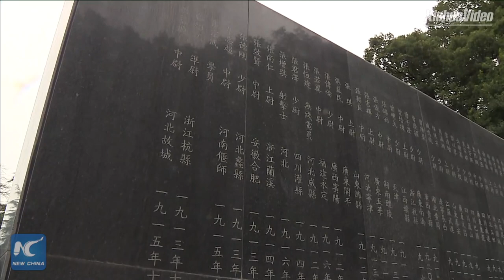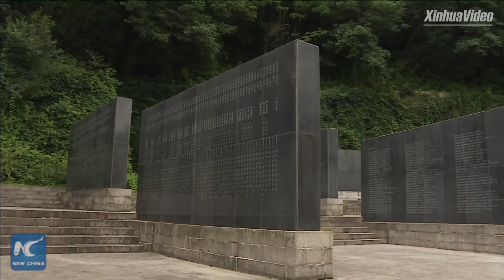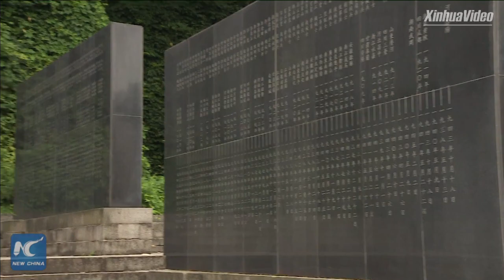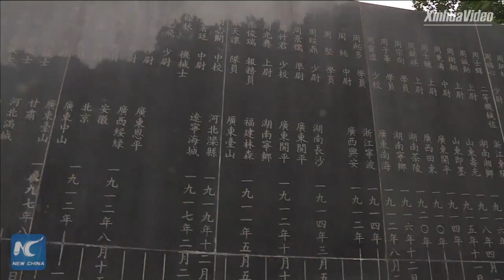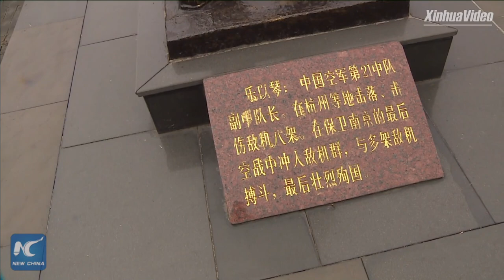China marks wartime anniversary: Visiting aviation martyr memorial museum in Nanjing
80 years after Japan's full-scale invasion of China: Visiting memorial museum in Nanjing dedicated to pilots who sacrificed their lives fighting China's war against Japanese aggression.